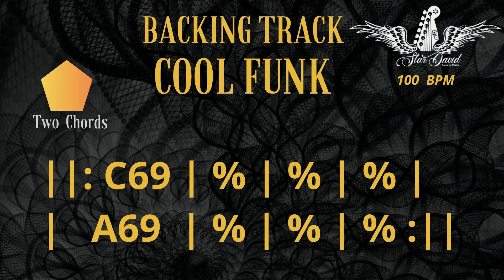Backing Track Cool Funk Two Chords in C69 & A69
Prepare-se para uma sessão de groove e ritmo inigualável em nosso canal! Neste vídeo, apresentamos uma backing track de Cool Funk que gira em torno de dois acordes, C69 e A69, criando um ambiente musical repleto de sofisticação e energia.

Essa combinação de acordes oferece uma base única para músicos de todos os níveis explorarem a improvisação, experimentarem grooves infecciosos e criarem solos repletos de estilo e personalidade. Os acordes C69 e A69 trazem uma sensação de suavidade e sofisticação à música, permitindo que sua criatividade musical floresça.

Dica de Improvisação: Comece sua jornada de improvisação utilizando a escala pentatônica correspondente a cada acorde, como a pentatônica Menor de Am  para o C69 e a pentatônica Menor de F#m para o A69. Isso criará uma conexão sólida entre os acordes e ajudará a construir sua narrativa musical enquanto você explora essas escalas.

Pegue seu instrumento, seja ele uma guitarra, baixo, teclado ou qualquer outro, e mergulhe na batida contagiante desta backing track. Explore escalas, experimente diferentes ritmos e crie melodias que reflitam sua paixão pela música.

Queremos ouvir suas interpretações criativas e ver como você explorou esta backing track única, então compartilhe suas experiências musicais nos comentários abaixo.

A música é uma celebração da vida, e estamos aqui para tornar essa celebração ainda mais especial. Obrigado por fazer parte de nossa comunidade musical. Aproveite ao máximo esta backing track de Cool Funk com os acordes C69 e A69, e deixe a música fluir em sua jornada criativa! 🎶🕺🎸🥁

Free Research Preview. ChatGPT may produce inaccurate information about people, places, or facts. ChatGPT September 25 Versio